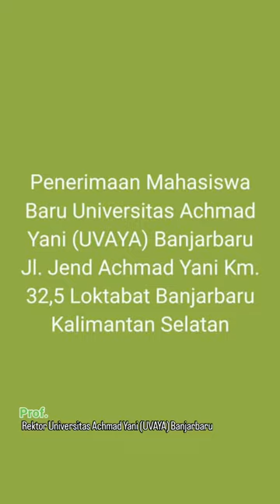Kuliah ke Kalimantan (dekat IKN)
Penerimaan Mahasiswa Baru Universitas Achmad Yani (UVAYA) Banjarbaru
Jl. Jend Achmad Yani Km. 32,5 Loktabat Banjarbaru Kalimantan Selatan